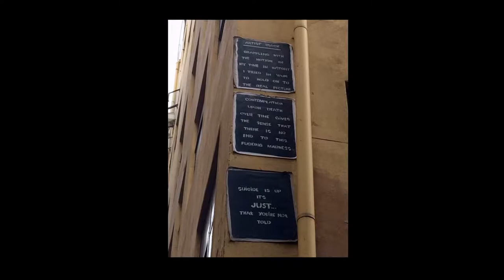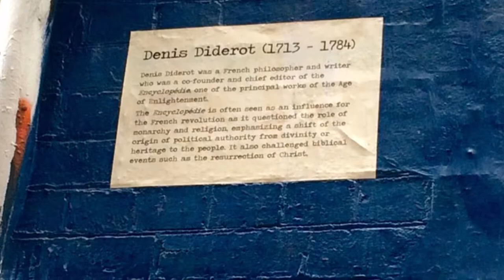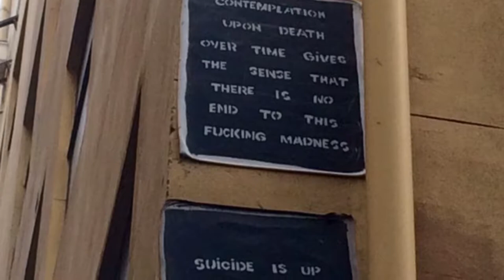Street Art in Melbourne - December 2016